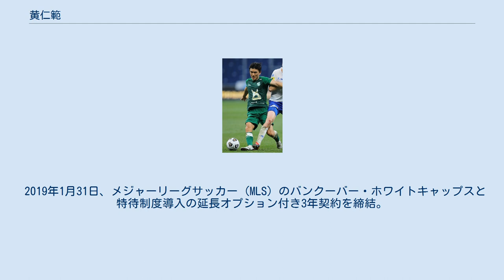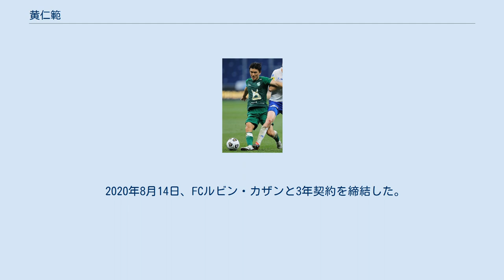黄仁範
黄 仁範（ファン・インボム Hwang In-beom ハングル 황인범 , 1996年9月20日 - ）は、大韓民国・大田広域市出身のサッカー選手。
ロシアサッカー・プレミアリーグ・FCルビン・カザン所属。
 2015年シーズンに、地元の大田シチズンでプロデビュー。
5月30日の浦項スティーラース戦でプロ初ゴールを決め、チーム史上最年少ゴール選手として名を刻み、以降は中心選手として活躍。
 2019年1月31日、メジャーリーグサッカー (MLS) のバンクーバー・ホワイトキャップスと特待制度導入の延長オプション付き3年契約を締結。
AFCアジアカップ2019を経てチームに合流し、3月2日のミネソタ・ユナイテッドFC戦でMLSデビュー。
4月17日のロサンゼルスFC戦で、移籍後初ゴールを決めた。
 2020年8月14日、FCルビン・カザンと3年契約を締結した。
 2018 FIFAワールドカップ後のパウロ・ベント体制に入り韓国代表に招集され、2018年アジア競技大会では、決勝で日本を下し優勝に貢献。
しかし、AFCアジアカップ2019では、準々決勝で優勝したカタールに0-1で敗れた。
EAFF E-1サッカー選手権2019では韓国代表の優勝により男子の大会MVPを受賞した。